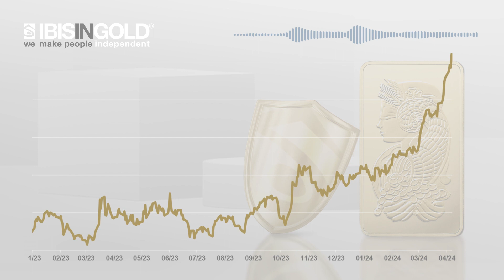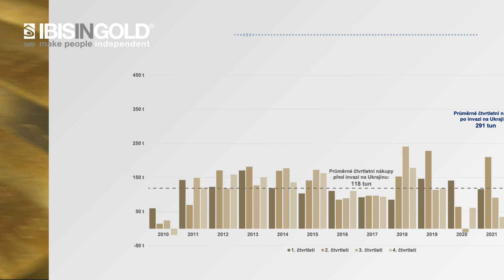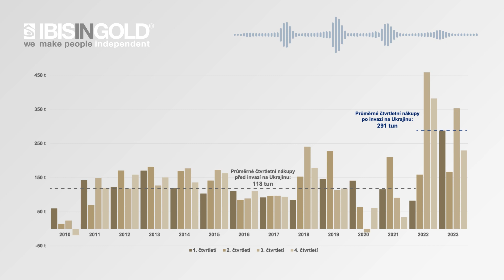Zlato překonává očekávání a znovu potvrzuje svou pověst bezpečného přístavu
V současné době čelí ekonomika nejedné výzvě. Nejistota na trzích, oslabení dolaru, obavy z recese, válečný konflikt na Ukrajině a obavy z rozšíření konfliktu na Blízkém východě, ale i otazníky kolem stability bankovního sektoru anebo trhu s realitami jsou příčinami zvyšující se nestability. V takovém podnebí hledají investoři místo, kam své peníze uložit a kde je zhodnotit. Právě zlato dokáže na otřesy reagovat...